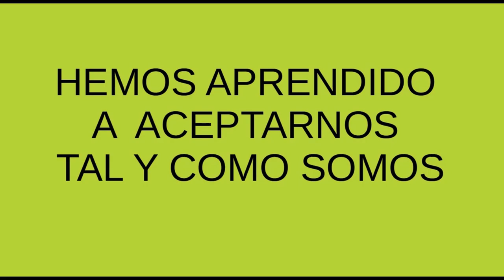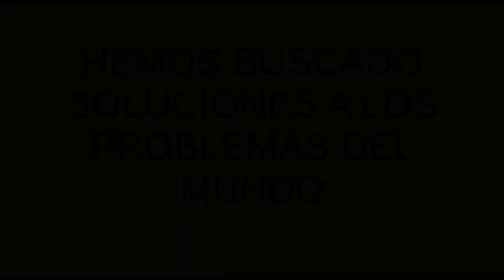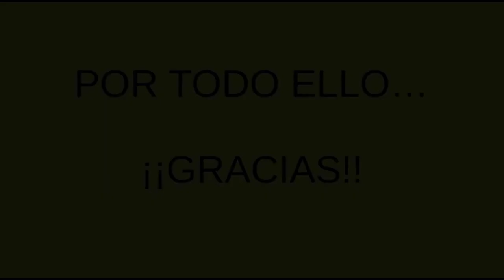Encuentro CEIP Juan Güell. Extremadura